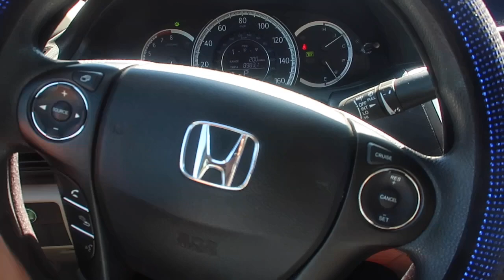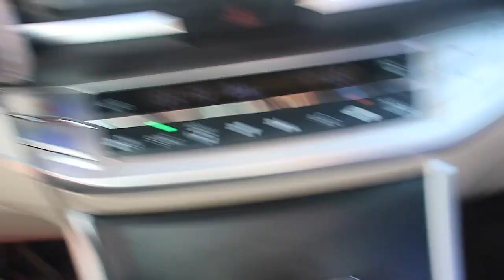Decorated Car Tour: What's in my Car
Thumbnail Editing: On iPhone app: phonto

Everything in this video:

Fake plant

Wireless car charger

Car Vacuum

Camera mount

Car lights

Cleaning Gel

OFF OW keychain

Pepper Spray

Car covers

Steering wheel cover